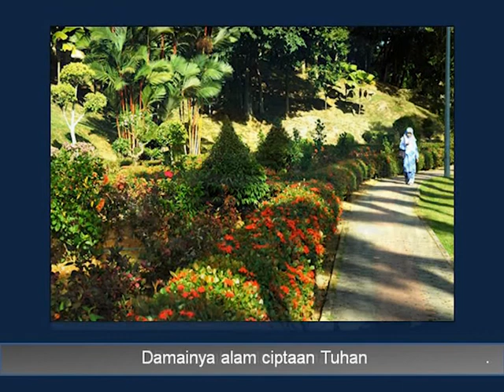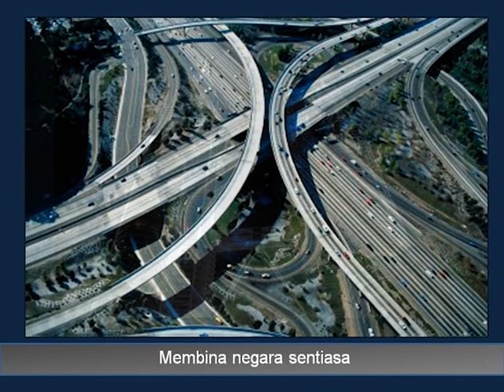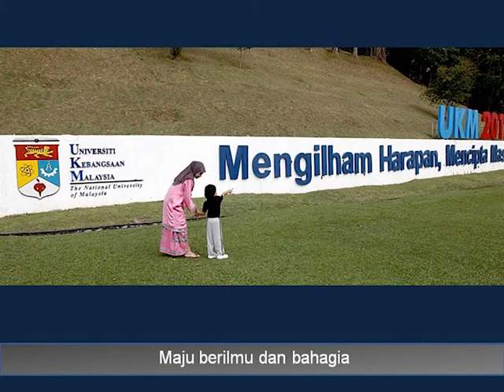NEGARA KU & VARSITI KITA : UKM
NEGARA KU & VARSITI KITA.

UNIT AUDIO VIDEO
Pusat Komunikasi Korporat
Universiti Kebangsaan Malaysia
Bangi.